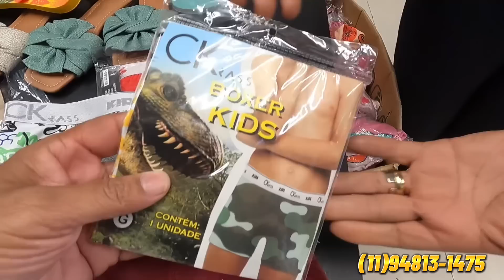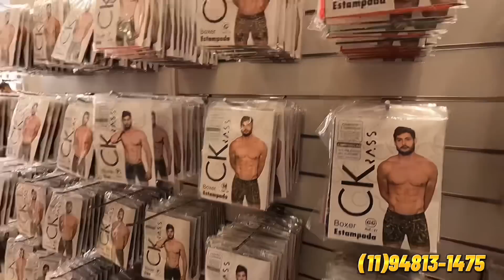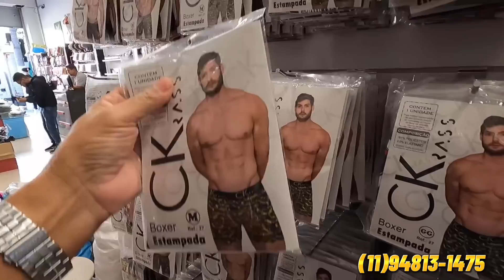CHINELOS R$4.99 MEIAS CUECAS E ACESSORIOS PROMOÇÃO DIA DOS PAIS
Compre chinelos no atado a partir de R$4,99, chinelos do fabricante (fabrica) loja no Brás Rua Oriente 749 . Contato WhatsApp Clique no Link Andreia

✅ Ultimos Videos do Canal ✅